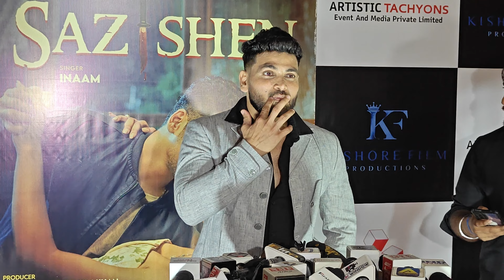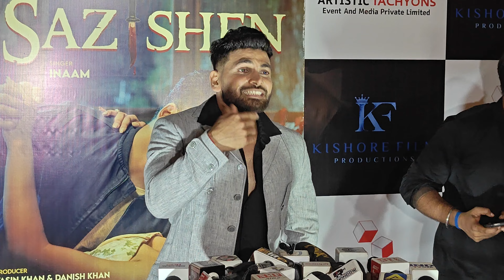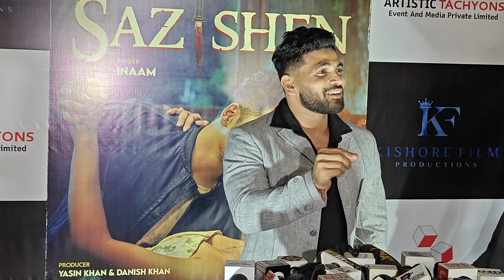Shiv Thakre Arrive At Sumbul Touqeer New Song Launch full interview